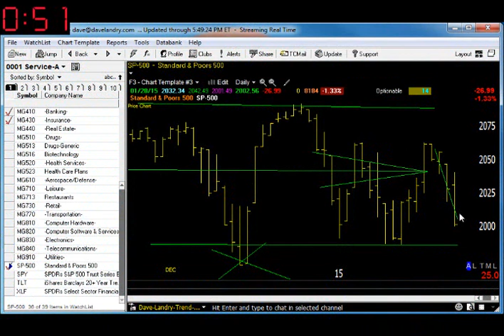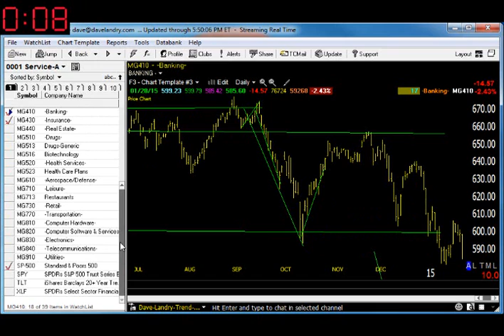01/29/15 Dave Landry's Market In A Minute